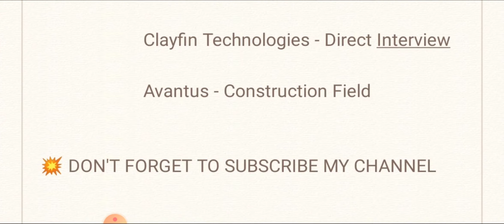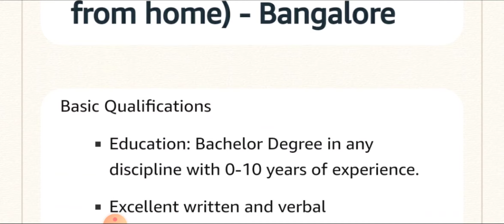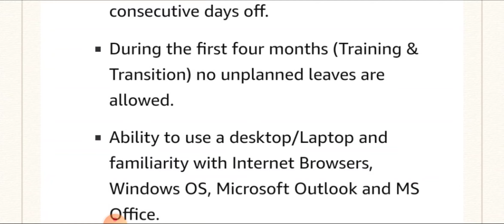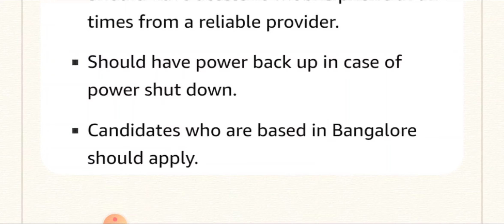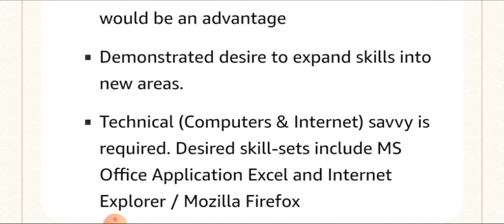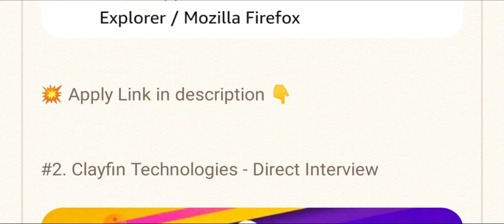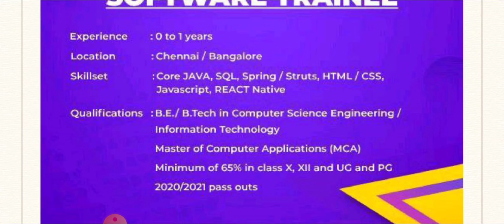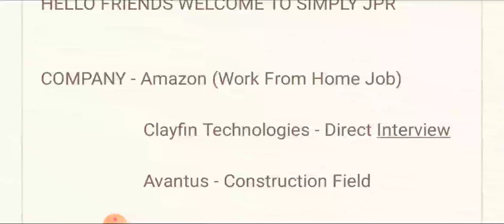🔥Amazon - Work From Home,Clayfin Technology & Avantus | Any Degree - Full Job Details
Hello friends welcome to simply jpr, today in this video i explain job vacancy from 3 Companies - Amazon - Work From Home,Clayfin Technology & Avantus company hiring for various roles, they are giving job vacancy for Any degree candidates, then i explain how to apply for this job and what are the qualification they are require for this job

Clayfin Technologies - Direct Interview

Avantus - Construction Field